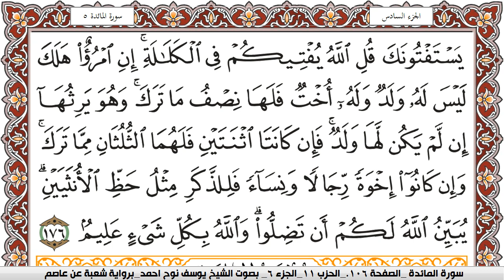سورة النساء مكتوبة يوسف نوح احمد Surah Al Nesaa برواية شعبة عن عاصم | كنوز الهدى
الكلام الذي في الأسفل لغرض نشر المقطع فقط :

كنوز الهدى

كنوز الهدى,
كنوز الهدي,
كنوز,
الهدى,
الهدي,
قران كريم
قرآن كريم
قرءان كريم
قران
قرآن
قرءان
القران الكريم
القرآن الكريم
القرءان الكريم
القران
القرآن
القرءان
قران كريم,
قران كريم,
KonoozAlhuda
konoozalhuda
konooz
Konooz Alhuda